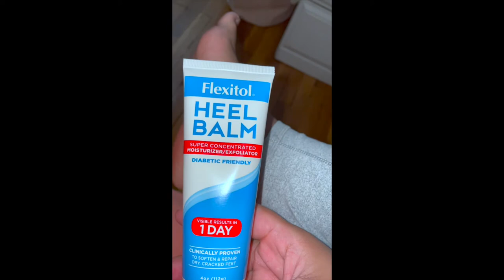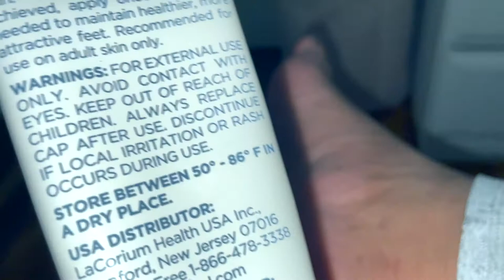Como Limpie Mis Pies - Flexitol - Heel Balm